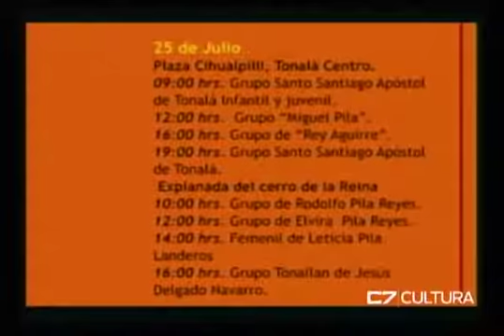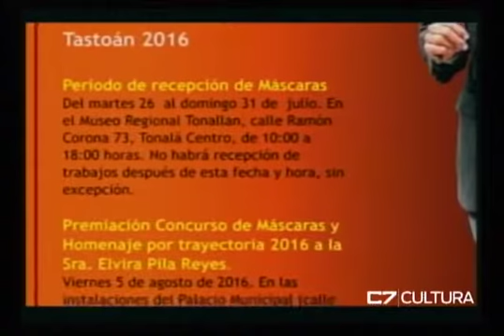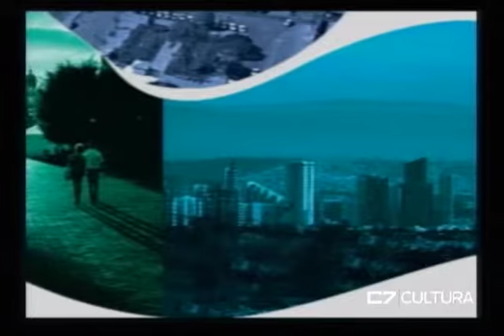A LAS 9 CON USTED 22 07 16